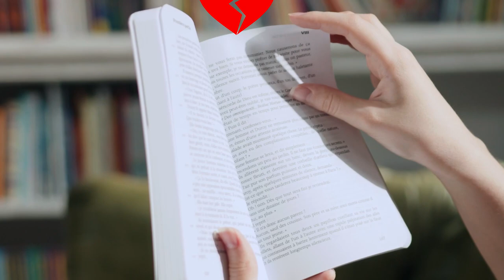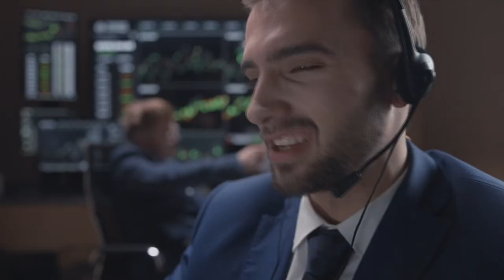HOMEM PERDE R$ 8 MILHÕES! ENTENDA.